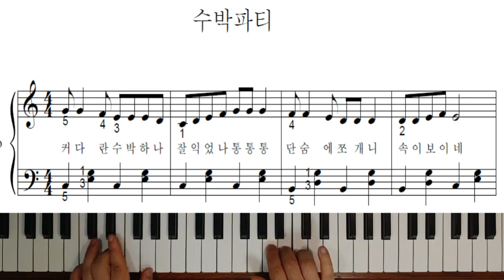수박파티 - 신나는피아노동요(연주)